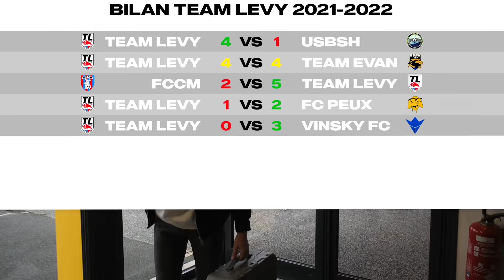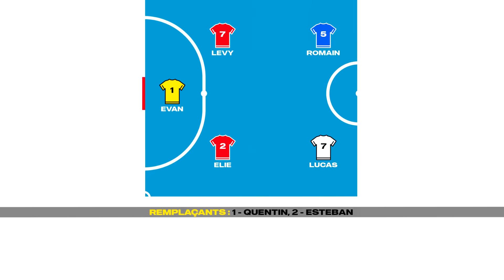UN TOURNOI DE FUTSAL COMPLÈTEMENT FOU !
Plus de 3 années après sans vidéo de futsal sur ma chaine YouTube c'est le retour de ce style de football que j'aime tant !

Je voulais vous faire (re)découvrir cette discipline via la Team LEVY, je suis ultra heureux de débuter une mini saison de futsal avec les copains via cette vidéo.

Dans cette vidéo rien de bien compliqué dans le format : 3 équipes, la Team EVAN, l'AS Clémenceau et la Team LEVY s'affrontent à tour de rôle et doivent gagner le plus de matchs possible pour sortir vainqueurs de cette vidéo.

LIKEZ ET PARTAGEZ LA VIDEO ! 💨📈

Règles de l'espace commentaire :
- Pas d'embrouilles entre abonnés.